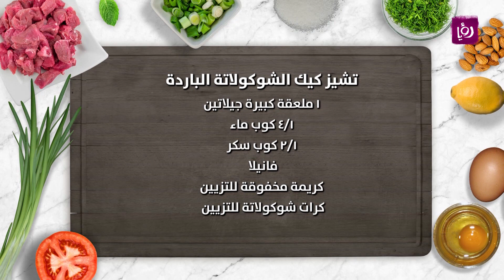تشيز كيك الشوكولاتة الباردة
مطبخ رؤيا